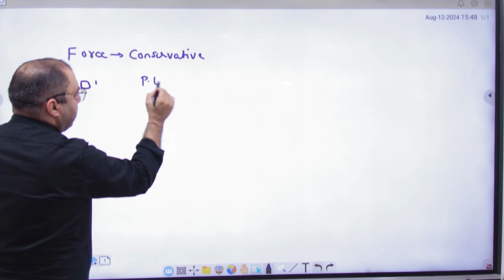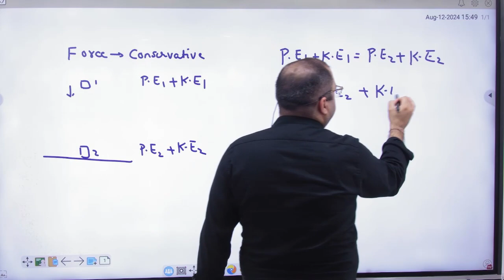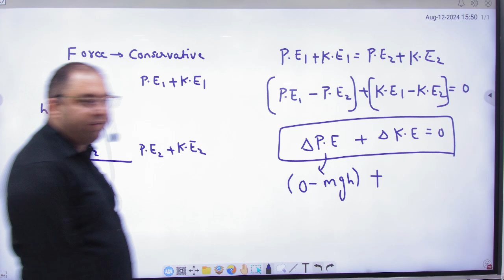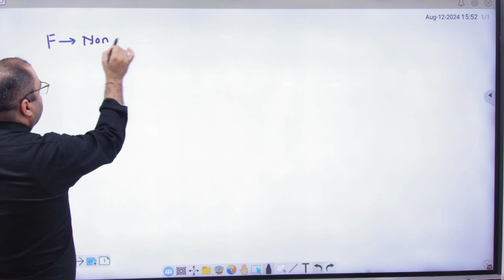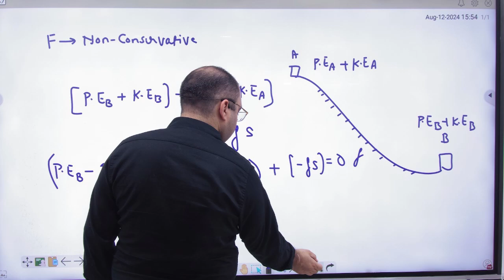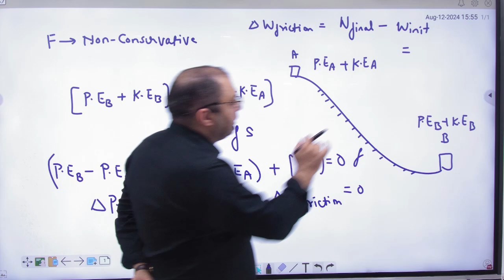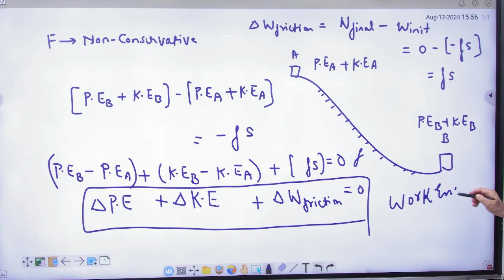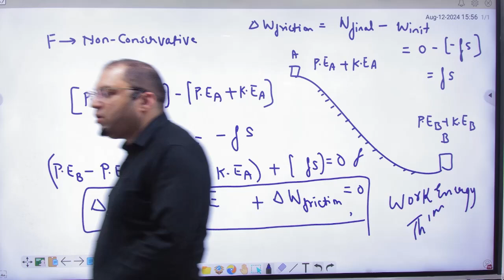2 Conservative and non conservative energy conservation